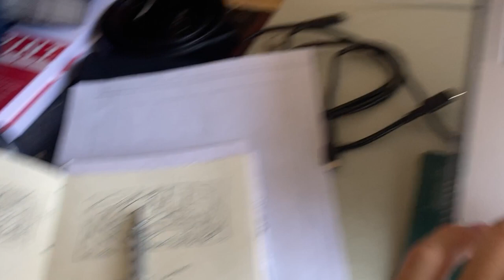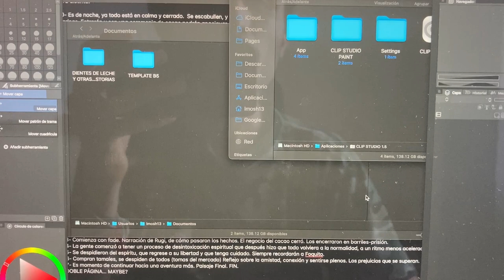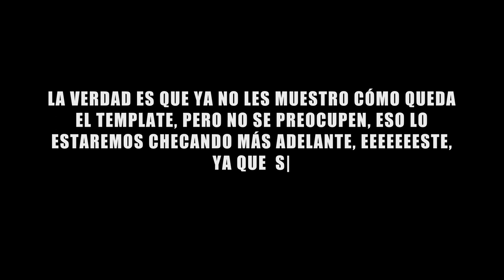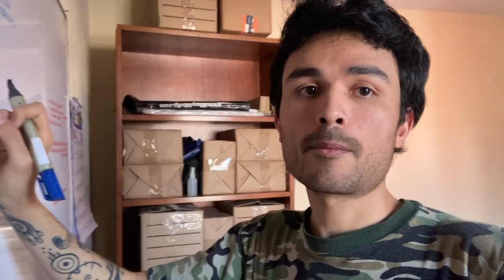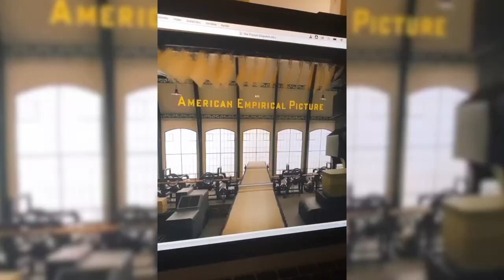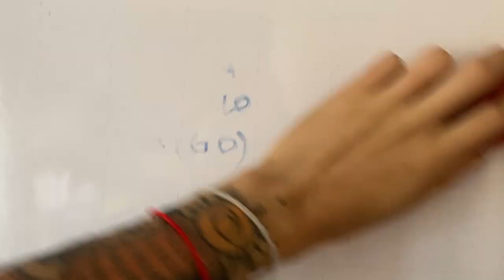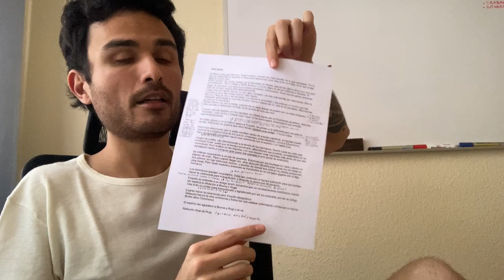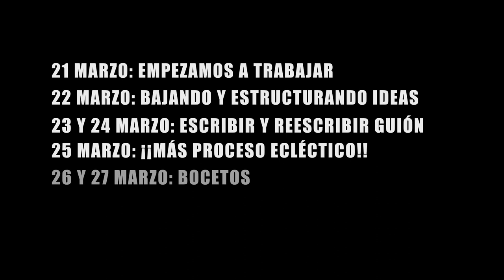CÓMO HACER UN CÓMIC EN 100 DÍAS (o menos): Un proceso "ecléctico". |CAPÍTULO 1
En esta ocasión los invito a que me acompañen a una de las aventuras más demandantes que me he puesto en los últimos tiempos, hacer un cómic de inicio a fin en 100 días o menos. Voy a estar subiendo un nuevo video cada 2 semanas (tal vez menos) mostrando tooodo el proceso, de al menos, como yo lo hago.  Espero te sea útil o interesante.

¿Te gustan los cómics de horror? Adquiere mi cómic Dientes de Leche y Otras Historias:

Saquemos el mayor provecho a tu proyecto de cómic ¡llena el formulario y trabajemos juntos!